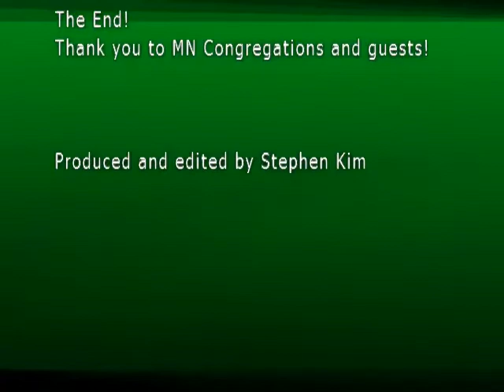Naath Nuer-Christmas Day at Hosanna Lutheran Church, Mankato, MN Part#3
December 25, 2011 Christmas Day  at Hosanna Lutheran Church